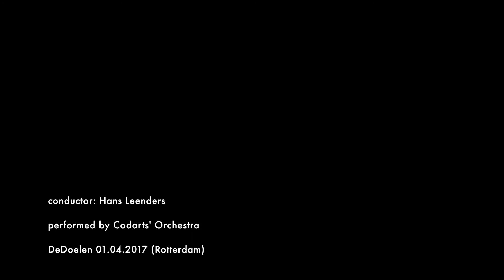ANTÍARCHY | Stamatis Pasopoulos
ANTÍARCHY

for contemporary Big Band

* homage to John Coltrane

composed by Stamatis Pasopoulos

conductor: Hans Leenders
performed by Codarts' Orchestra

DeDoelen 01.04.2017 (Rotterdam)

(shooting video: Remi Inari)